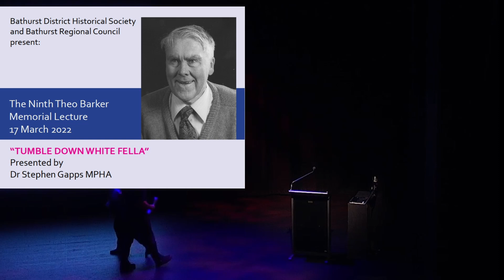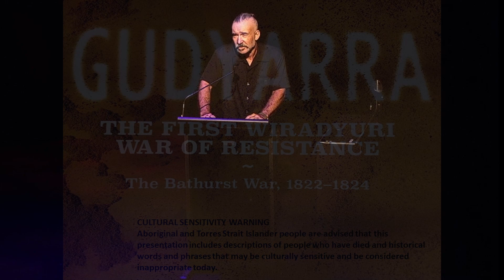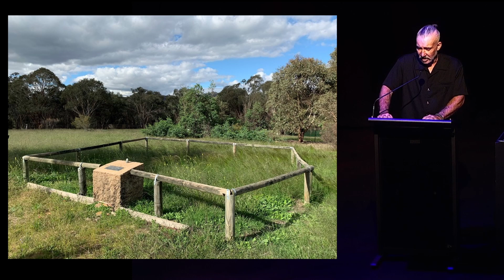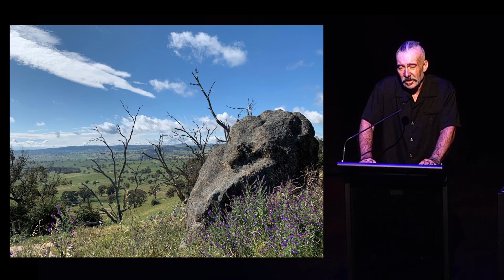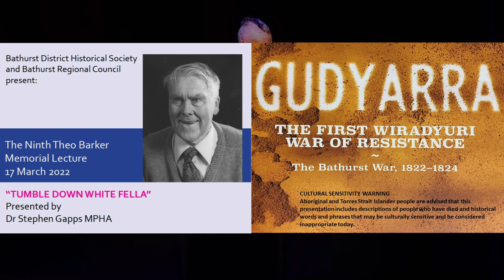Theo Barker Lecture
Council and the Bathurst District Historical Society presented the ninth Theo Barker Lecture at BMEC in March 2022. Award winning historian, Stephen Gapps, talked about the occupation of Wiradyuri Country and the resistance warfare between 1822 and 1824 around the Bathurst region.